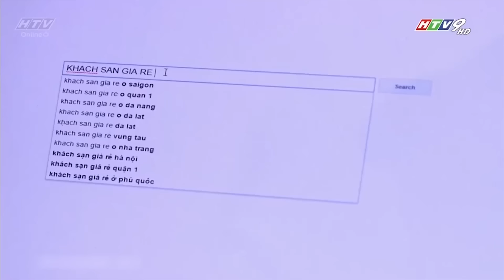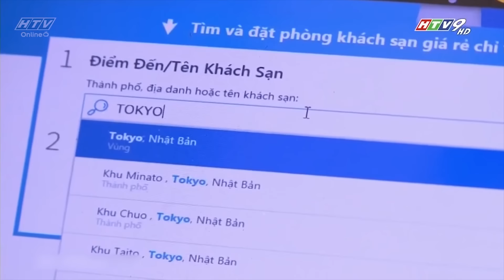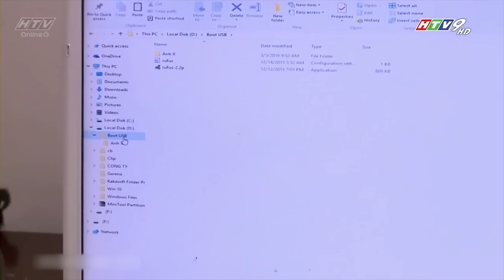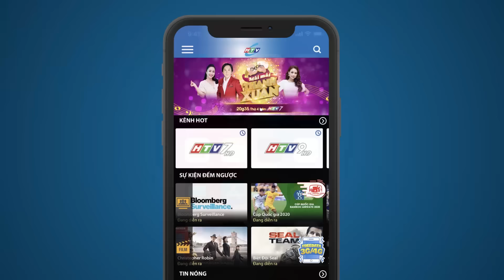Sóng Gió Gia Đình - Tập 10 | HTV Phim Tình Cảm Việt Nam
Xem Tivi trực tuyến tại HPLUS (HTVC):
✅ Web / Wap mobile :
► Smart TV /STB : Tải HTVC for Android TV